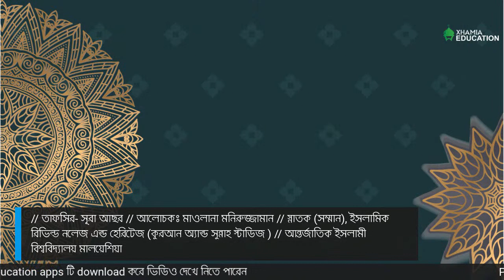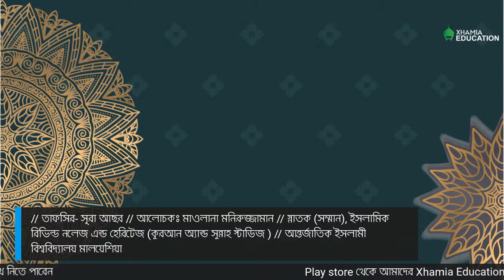তাফসির- সূূরা আছর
আলোচকঃ
মাওলানা মনিরুজ্জামান
স্নাতক (সম্মান), ইসলামিক রিভিল্ড নলেজ এন্ড হেরিটেজ
(কুরআন অ্যান্ড সুন্নাহ স্টাডিজ )
আন্তর্জাতিক ইসলামী বিশ্ববিদ্যালয় মালয়েশিয়া